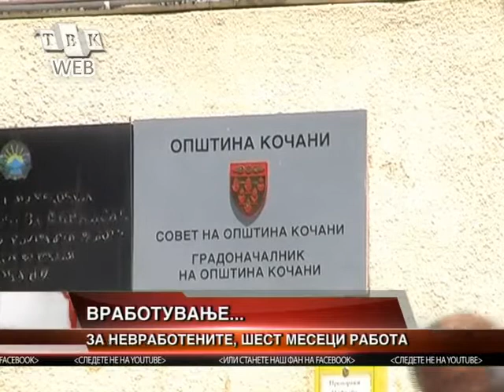Za nevrabotenite - sest meseci rabota